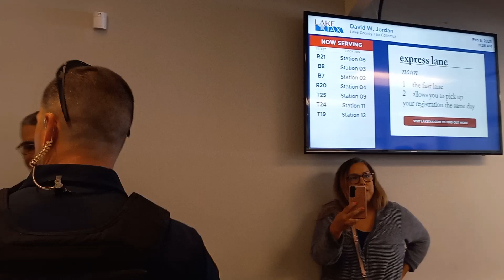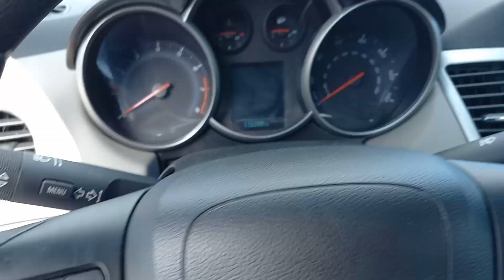Cops A+, Tax Collectors F